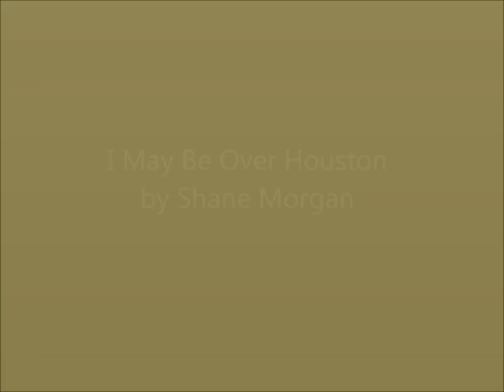Shane Morgan - I May Be Over Houston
Shane Morgan's Song "I May Be Over Houston"